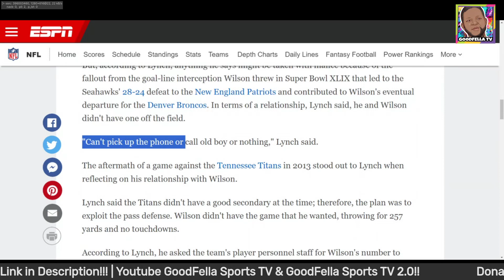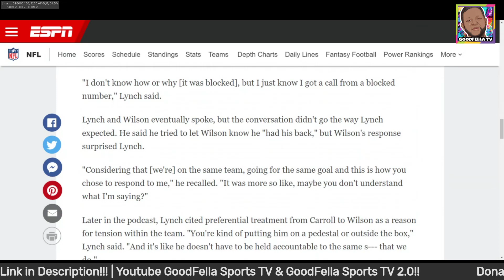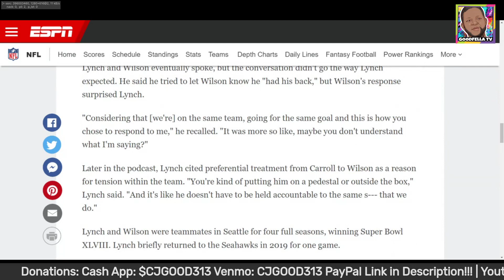Marshawn Lynch Goes Off on Fake Russell WIlson | Reveals How Pete Caroll Destroyed Seahawks Over...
$CjGood313

CJGOOD313